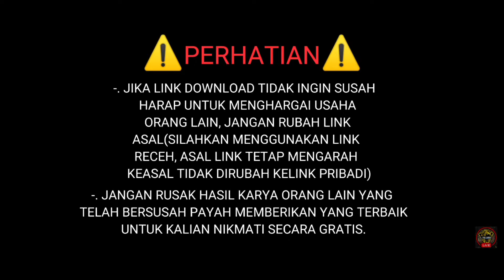Mod HINO tronton dump, suasan menegangkan SATINJAU LAUIK😰 || MOD BUSSID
📌⚠️PW ADA DIDALAM KARTU  VIDEO Dibagian pojok kanan atas yang akan muncul di menit tertentu, SIMAK BAIK-BAIK MULAI AWAL HINGGA AKHIR, RESIKO SKIP-SKIP PW TIDAK AKAN TERLIHAT(ERROR)❗
PW TERPISAH MENJADI 2 BAGIAN,  TEMUKAN DI MENIT TERTENTU DAN RANGKAI TANPA TANDA SPASI MENGGUNAKAN HURUF KAPITAL⚠️⚠️⚠️

HANYA CONTOH
PW: 1A  (clue dibagian CARD POP UP POJOK KANN ATAS)
PW: 2B  (clue dibagian CARD POP UP POJOK KANN ATAS)

KEMUDIAN RANGKAI MENJADI 1
Forgot password:
1A2B3C

EXTRACT.

atau DAPAT DOWNLOAD PASSWORD DILAYAR AKHIR VIDEO